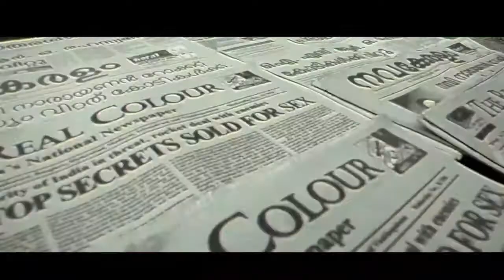Ракетчик 💠 индийский фильм драма 2022 года 💠 смотреть трейлер